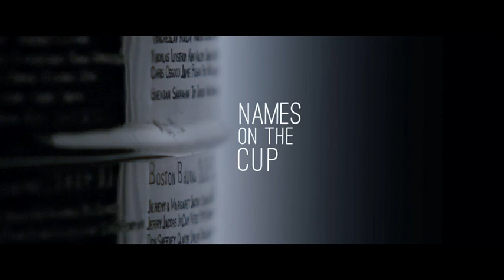Former NHL players relive the moment they won the Cup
Former NHL players relive the moment they reached the pinnacle of the sport, hoisting the Stanley Cup trophy and etching their names in history